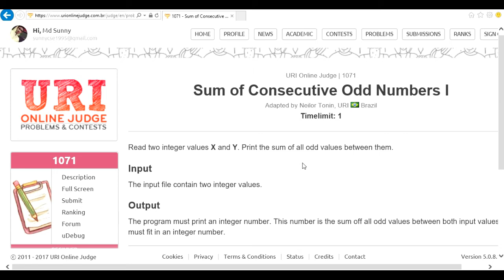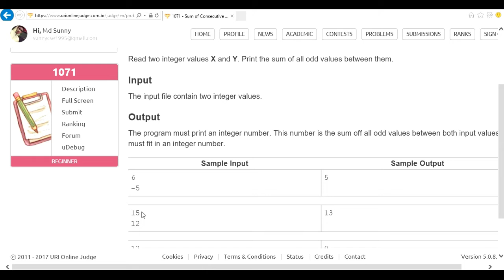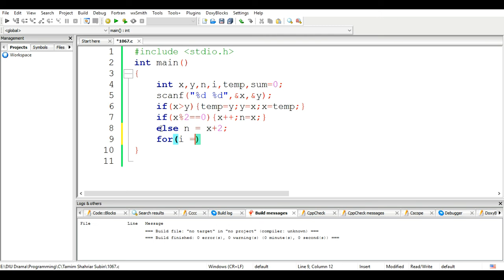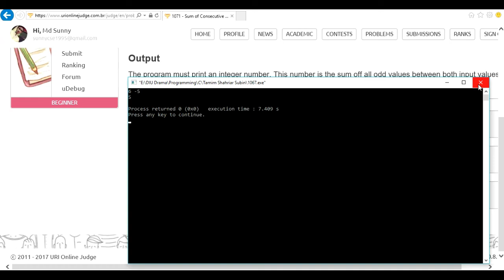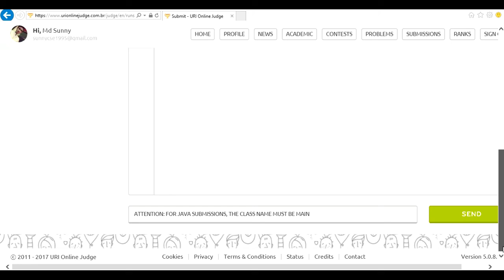beecrowd Problem 1071 - "Sum of Consecutive Odd Numbers I" solution( Bangla ) | C language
This video contains the solution of beecrowd problem 1071 - Sum of Consecutive Odd Numbers I in C language in Bangla.